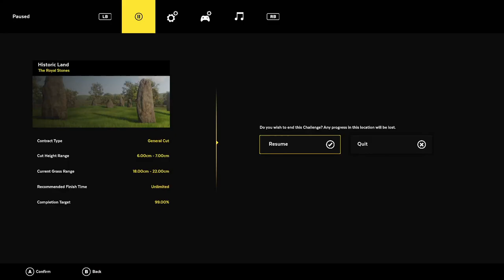Lawn Mowing Simulator - Ancient Britain DLC Professional Challenge 1 - Historic Land - Royal Stones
Hello there, ladies and gents. Our continuing coverage of our Lawn Mower Simulator is here with the first Ancient Britain DLC Challenge, the Historic Land Royal Stones. This is a Professional level Challenge, and while not required for the base game, IS required for the "A seat at the Round Table" achievement for completing all 4 DLC Challenges.

This is a fuel Challenge, and fuel Challenges are made trivial by the full tank of fuel/full battery for the String Trimmers. Just use the String Trimmer as much as you can, and follow the optimal mowing path that I do. The only other thing to worry about is collision damage. There are 20+ stones on the lawn that you need to edge with the Trimmer and then avoid running into with the mower, as the penalty from hitting them is high and hitting them too many times will end your run. I recommend switching to third-person view to mow the stones and you shouldn't have any problems.

My Channel will have a plethora of Lawn Mowing Simulator content, so be sure to check it out!

I appreciate you guys and gals taking a look at my content. I have a TON more to offer, and I will link you to all of it below.

Xbox GamerTag: Bonkekook
Switch Account: Bonke Kong
PSN Profile: Bonkekook